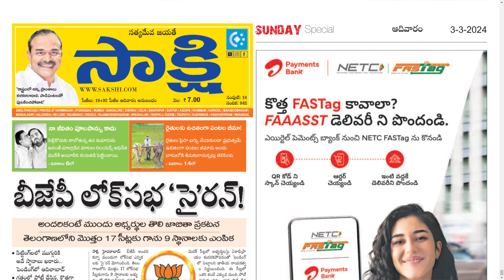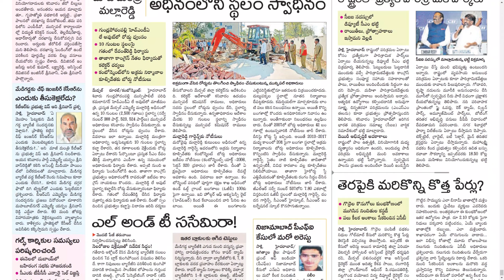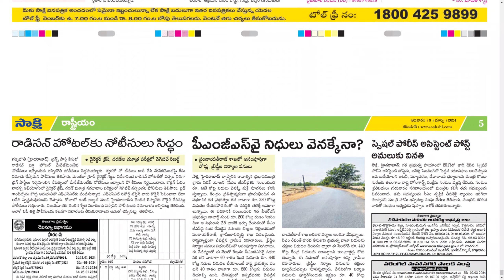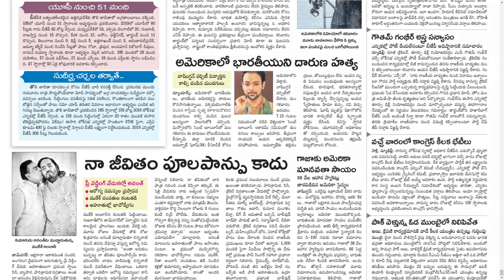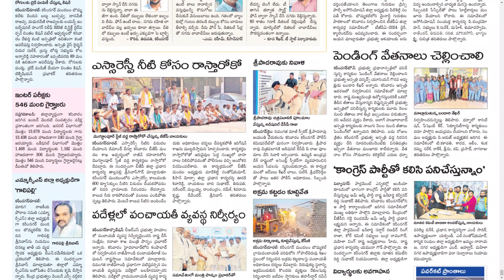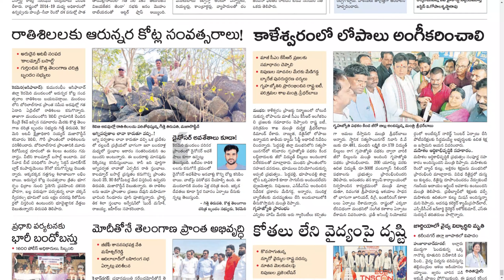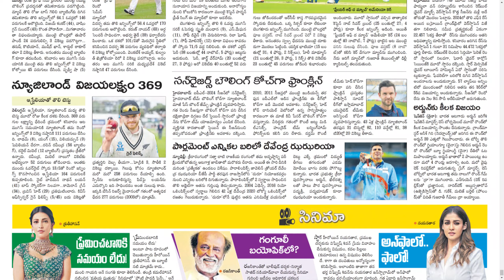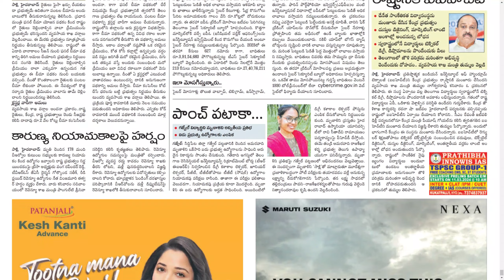SAKSHI TS 3 MARCH 2024 SUNDAY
Telangana news
Ap news
Cricket news
Sports news
Cinema news
Bussines newspaper
Crime news
Chaduvu paper
Education newspaper
Eenadu antharyaami
Antharyami eenadu
Telugu antharyaami
Apprentice jobs
Vasundara paper
Eenadu vasundara
Eenadu karimnagar
Haaybujji paper
Prathiba
Eenadu pratibha newspaper
Prathiba paper
New intiatives by politicians
Telugu news
Gk questions
eenadu india
eenadu bandham
eenadu classifieds